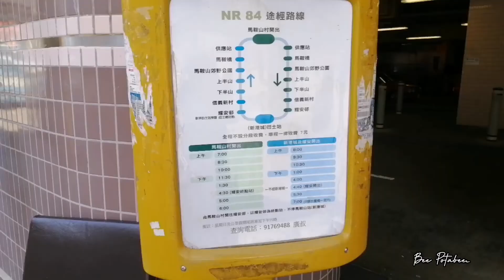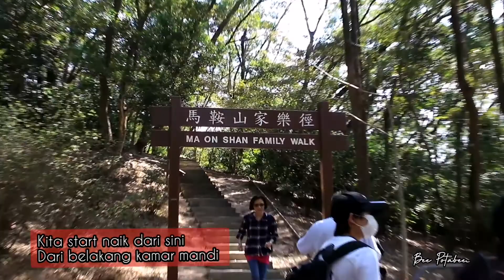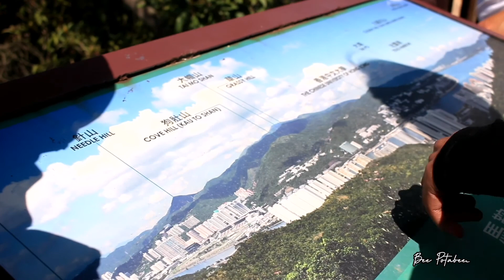THE HUNCH BACK || NGAU NGAK SHAN || SADDLE HILL || PYRAMID HILL || HONG-KONG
Mtr. Ma on shan exit B, masuk mall
Turun eskalator ke terminal bis
Naik minibus no NR 84 ( ada jadwal tertentu )
Atau naik taxy ijo ke ma on shan country park/ bbq site
Start dari belakang kamar mandi ( Ma On Shan family walk )
Durasi 5 jam ( ngau ngak shan, saddle hill, pyramid hill )

Happy mbolang 😎 🤘